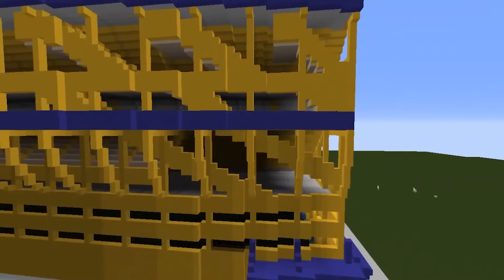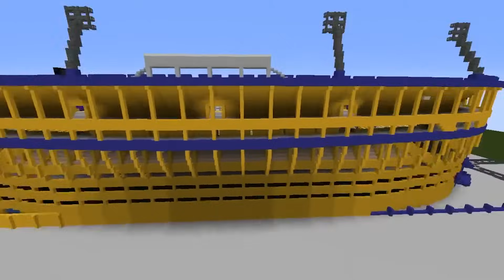Estadio de Boca (paso a paso) N°1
Hola gente, Acá les traigo un nuevo vídeo y el comienzo de la construcción de un nuevo estadio, en este caso vamos a comenzar con la construcción del estadio de boca juniors, espero que les guste y nos vemos en el siguiente vídeo...

Créditos al creador del estadio del cual base para poder hacer mi estadio:

Versión de Minecraft: 1.16.4
Pack de texturas: Flows HD

Si les gusta el contenido no olviden subscribirse al canal